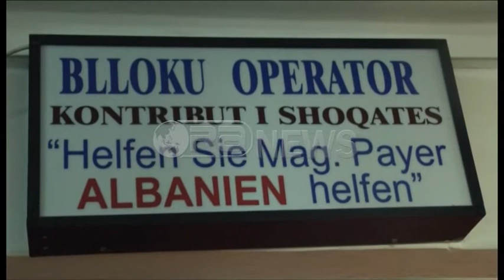Ora News - Burri plagos gruan me thikë në Roskovec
Një 53 vjeçar ka goditur me thikë bashkëshorten e tij. Ngjarja u regjistrua paraditen e sotme në lagjen Nr.2 Roskovec të Fierit.
Shtetasi Shefit H., 56 vjeç, ka goditur me thikë bashkëshorten e tij shtetasen L.H, 53 vjeçe, e cila ndodhet në Spitalin Rajonal Fier nën kujdesin e mjekëve, momentalisht jashtë rrezikut për jetën” informon policia e Fierit
Shtetasi Shefit H. ndodhet në Stacionin e Policisë Roskovec dhe po kryhen veprimet proceduriale për arrestimin në flagrancë të tij.
Grupi hetimor po punon për zbardhjen e shkaqeve dhe rrethanave të kësaj ngjarje.